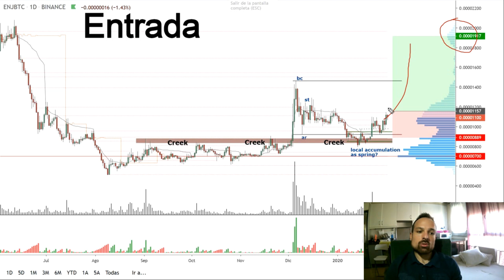📈 Conceptos básicos de VOLUMEPROFILE